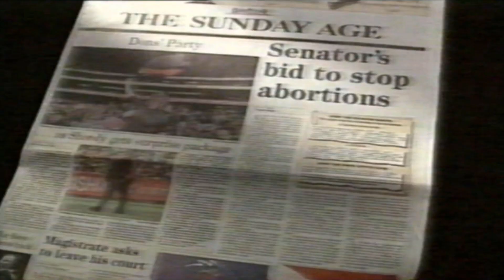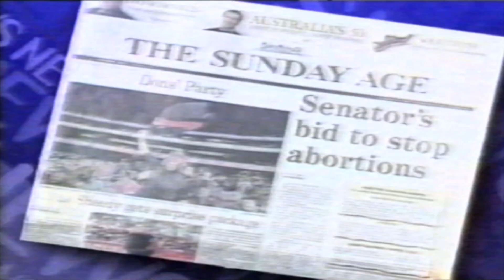TV News Report - Telstra, Eyewitness News, Ch.10, 1996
Privatisation has failed us all, except for wealthy shareholders. In 1997, the Australian government initiated the first stage of Telstra's privatisation, selling one-third of the company through an initial public offering (IPO). This move aimed to introduce competition and improve efficiency in the telecommunications sector.

The subsequent stages of privatisation involved further share sales, gradually reducing the government's ownership stake in Telstra. By 2006, the government had fully privatised Telstra, making it a publicly listed company with private shareholders.

Telstra's privatisation has had both positive and negative impacts. On the positive side, it introduced competition, fostered innovation, and allowed private investors to participate in the telecommunications industry. However, critics argue that it also led to concerns about service quality, as the company faced pressure to prioritize profitability.

Overall, Telstra's privatisation reflects broader trends in many countries, where governments have sought to liberalise and introduce market forces into industries that were once predominantly publicly owned.